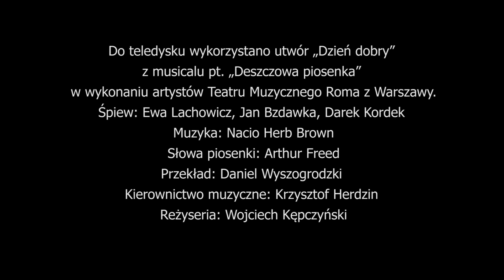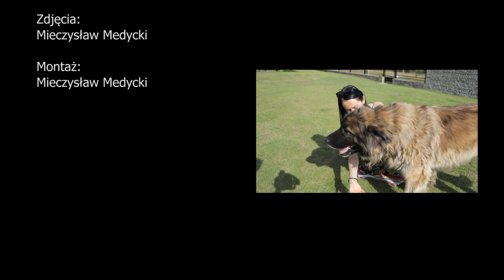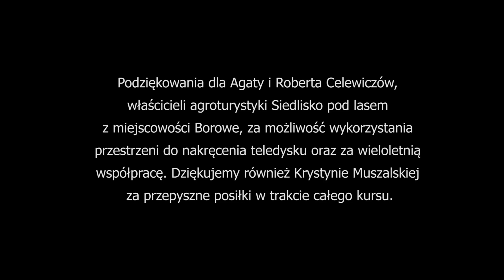„DZIEŃ DOBRY” utwór z musicalu pt. „DESZCZOWA PIOSENKA” z elementami PJM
Do teledysku wykorzystano utwór „Dzień dobry” z musicalu pt. „Deszczowa piosenka” w wykonaniu artystów Teatru Muzycznego Roma z Warszawy.
Śpiew: Ewa Lachowicz, Jan Bzdawka, Darek Kordek
Muzyka: Nacio Herb Brown
Słowa piosenki: Arthur Freed
Przekład: Daniel Wyszogrodzki
Kierownictwo muzyczne: Krzysztof Herdzin
Reżyseria: Wojciech Kępczyński

W teledysku wystąpili uczestnicy kursu METODYKA W NAUCZANIU JĘZYKA MIGOWEGO wraz z prowadzącymi w składzie:
PROWADZĄCY:
Olgierd Kosiba
Aleksandra Włodarczak

UCZESTNICY:
Katarzyna Banasiak
Karolina Chwiałkowska
Anna Grabowska
Sara Kasprzak
Izabela Kokot
Ewa Kornaszewska
Katarzyna Majchrowska
Daria Walkowiak
Joanna Wojciechowska

Gościnnie wystąpił: Robert Celewicz

Scenariusz i reżyseria:
Karolina Chwiałkowska oraz Ewa Kornaszewska

Kierownik produkcji:
Olgierd Kosiba

Zdjęcia uczestników i prowadzących:
Karolina Chwiałkowska

Zdjęcia:
Mieczysław Medycki

Montaż:
Mieczysław Medycki

KURS ZOSTAŁ ZORGANIZOWANY PRZEZ:
Towarzystwo Tłumaczy i Wykładowców Języka Migowego „GEST”
Wyższą Szkołę Biznesu z Gorzowa Wlkp.
Platformę edukacyjną MIGAJ.EU

Podziękowania dla Agaty i Roberta Celewiczów, właścicieli agroturystyki Siedlisko pod lasem z miejscowości Borowe, za możliwość wykorzystania przestrzeni do nakręcenia teledysku oraz za wieloletnią współpracę. Dziękujemy również Krystynie Muszalskiej za przepyszne posiłki w trakcie całego kursu.